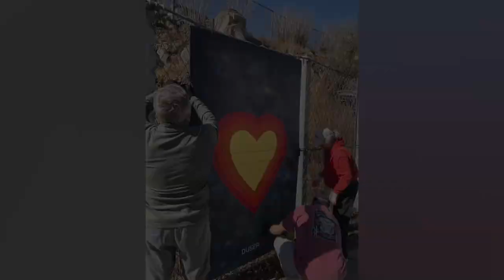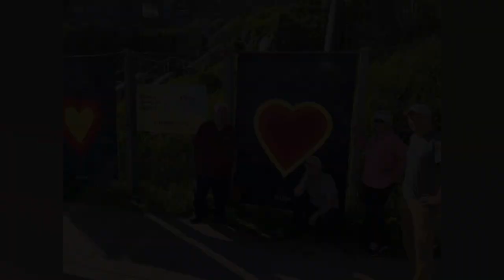Art on Innes Ave. India Basin Neighborhood Association. San Francisco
This video documents a 2-year project in the Hunters Point / India Basin part of San Francisco.  Our India Basin Neighborhood Association for the last 2 years installed 8 murals on Innes Ave (donated by the Paint the Void project), build 8 tree flower boxes, adopted 2 sidewalk mini-gardens and planted hundreds of flowers in our neighborhood.